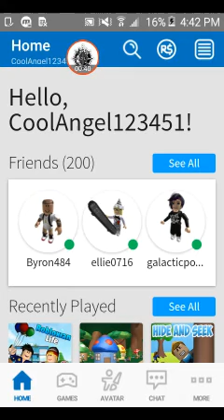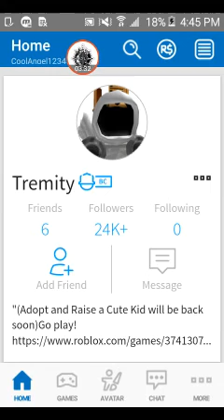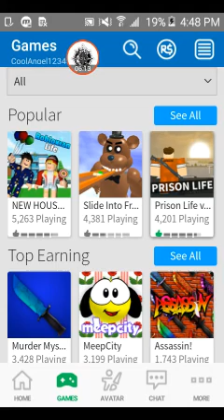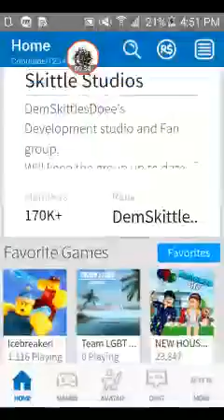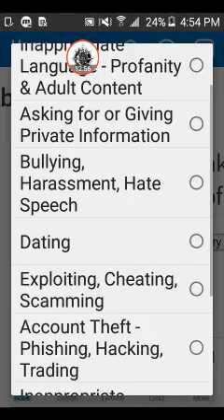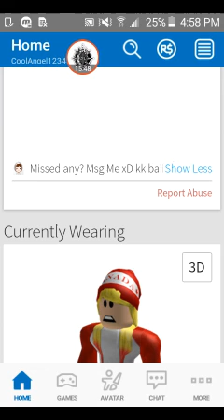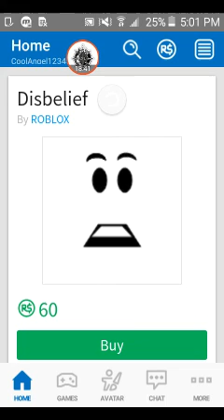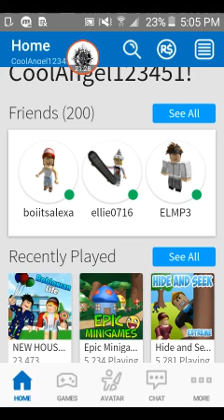Legend Killa On Tremity (Bitchity) & Tha Other One Who's Getting Dissed (DemShittlesDoee)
Funny Ass ODer Characters 😂😂😂